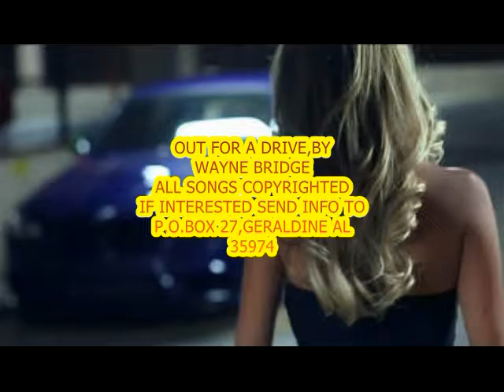OUT FOR A DRIVE,BY WAYNE BRIDGE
SONG,ROCK,VIDEO,WAYNE BRIDGE